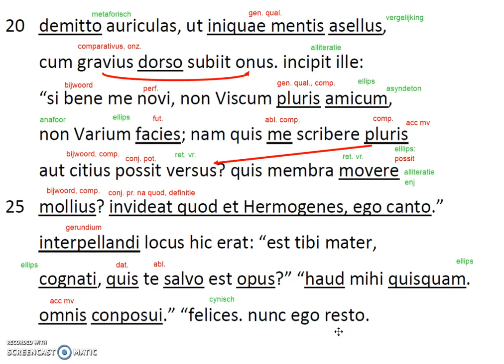Horatius Satire 1.9 r 20-28